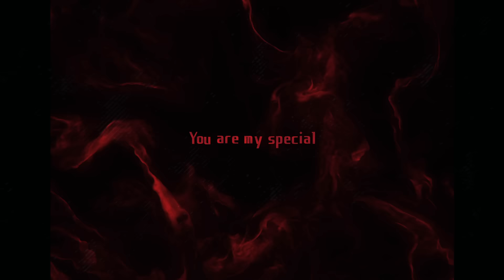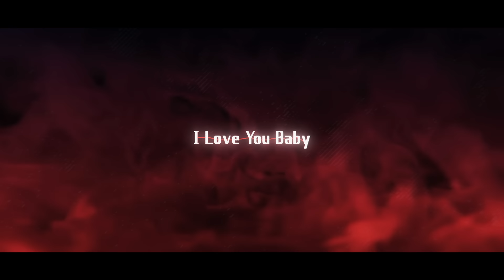SPECIALZ (Cover) - Dacapo vs Unnämed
Credits Cover:
Vocal : Dacapo & Unnämed @unnamednow00
Guitar: Mine
Instrumental: Alex AKA PIAIR’s
Mixing Mastering : Magnum (inst) & TRMX Sound Lab
Art : Kaohom503  & Three Stone
Costume  Design : Shirkaz,KaitZitt

Music Video : Aiménimate Production
Directing,Editing,Animation : NAKOA
3DCG,VFX : Amaritto
Motion Graphics Assistant : LopmoN
Character Animation : Lemon

ข้อตกลงของช่องเจี๊ยบนะครับบ ถ้าฝ่าฝืนจะโดนเอเจ้นแบนนะเม๊าะ
- ไม่แสปมข้อความ/อีโมจิซ้ำๆ
- ไม่พูดคุยประเด็นที่ไม่เกี่ยวข้องกับสตรีมนั้นๆ
- ไม่กล่าวถึงวีทูปเบอร์/สตรีมเมอร์/บุคคลท่านอื่นที่ถ้าดากะไม่ได้กล่าวถึงก่อน
- ไม่สปอย์เนื้อหาของเกมถ้าดากะไม่ได้ขอความช่วยเหลือ
- ห้ามพูดคำหยาบคาย
- ให้เกียรติดากะและช่องแชทคนอื่นๆและพูดคุยกันอย่างมีมารยาท
- ไม่ต้องบอกให้ผมไปดื่มน้ำ ดื่มนม นอนพักผ่อน เปลี่ยนผ้าอ้อม ผมโตแล้ว

Community Rules
- Avoid spamming/trolling or you may be timed out
- Please keep conversation relevant to the stream
- Do not mention other streamers/vtubers unless I bring them up first or you will be timed-out/banned
- Avoid spoiling game-play unless I ask for help
- Do not mention me in other Vtuber stream unless I am relevant to the content of that stream.
- Be respectful to me and other viewers

General
Live Tag
Fan Tag
Art Tag
Singing Tag

Ending Credit : @Magnolia29_